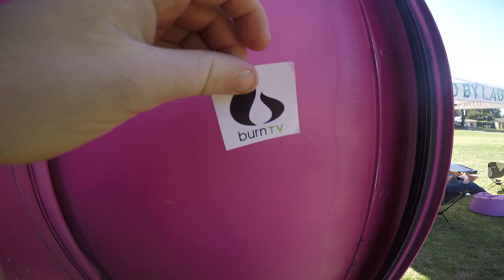DAVEY ALLEN - "Big Mama" (Live at Monterey Pop Fest in Monterey, CA 2017)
Skip to Music 00:26

*** Credits ***
Artists: Davey Allen
Director of Photography: Dave Yeaman
Recording Engineer: Ethan Glaze
Mixing Engineer: Sean P. Jones
Post Production by: Jack Higgins

Category
Music
License